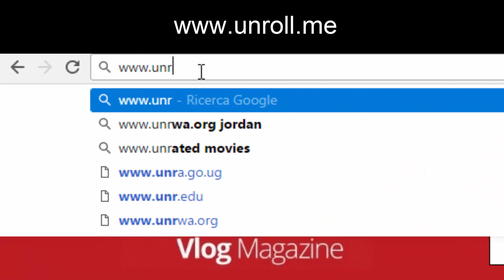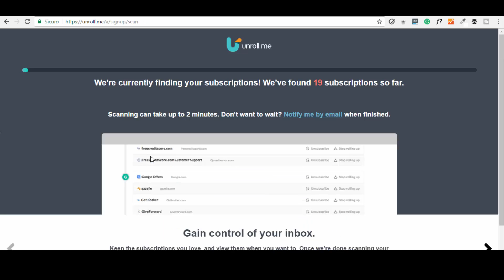Email Unsubscribe - How do it easily and massively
We discovered for you a great tools to email unsubscribe. You can find other videos to save time

To us the email unsubscribe is very similar to 5S.

You can save a lot of time by removing what you do not need and keeping just what you need.

Discover this great tool for email unsubscribe.

Hi,

my name is Mark Anderson a 20+ year Lean Expert.
I have created LeanVlog because I want to spread Lean Thinking worldwide and I think the video is the most effective way to teach, learn, and spread knowledge.

If you want to stay in touch with me you can choose the channel you prefer.